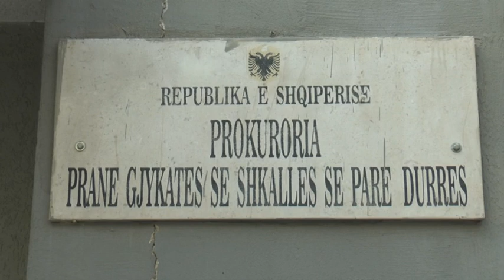Durrës Operacioni Sundimi i ligjit sekuestrohen mijëra euro të përfituara në mënyrë të kundërligjshm